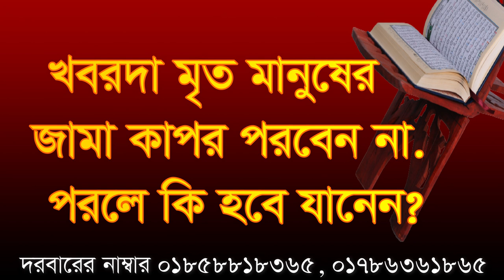খবরদার মৃত মানুষর জামা কাপর পরবেন না। পড়লে কি হয় জানেন? Khobordar mrito manoser jama kapor porben na